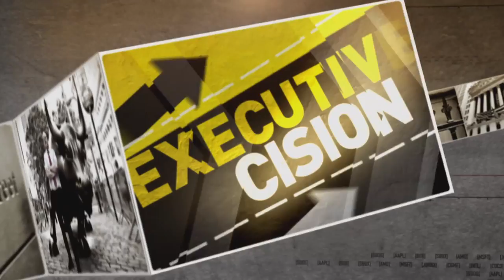Logitech International CEO: Technology Innovation | Mad Money | CNBC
Jim Cramer spoke with CEO Bracken Darrell about the company's latest innovations in gaming, music, video and other categories in the technology space.